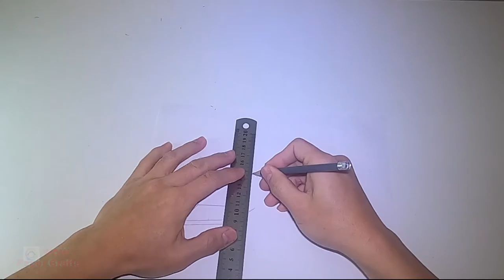How to Make a Wheelbarrow | wheelbarrow crafts with coca cola｜DIY Realistic Miniature Wheelbarrow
How to Make a Wheelbarrow | wheelbarrow crafts with coca cola｜DIY Realistic Miniature Wheelbarrow | Wow paper crafts